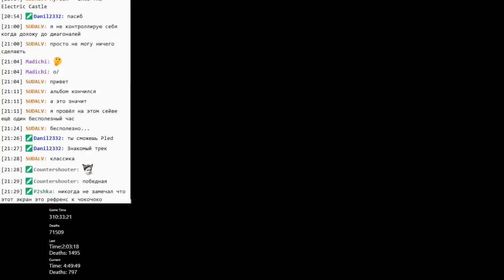I Wanna Kill The Kamilia 3 - Secret 4